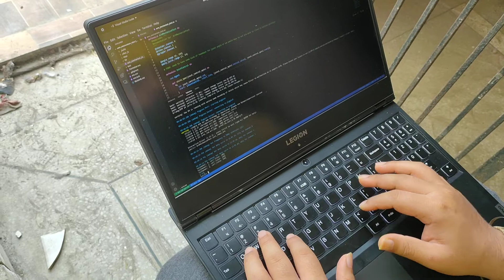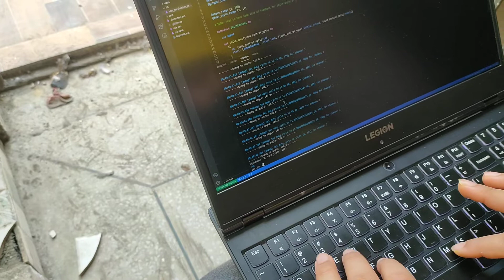AlphaBot 3D Printed Arm Pick and Place Demo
eyantra functional weeder task 4b submission video
team id: 1734